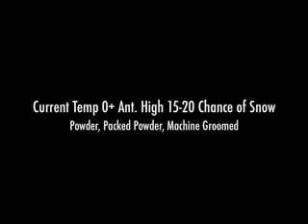01.06.10 Report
A nice snowstorm brings Showdown up to 166 inches YTD. That is alot. Yeti might make an appearance this weekend, he loves new snow and all the people.